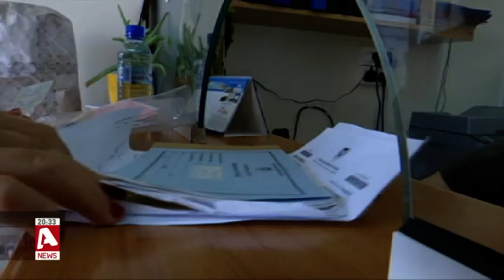Β' φάση ΓεΣΥ: Χωρίς προβλήματα αλλά με πολλές απορίες | AlphaNews